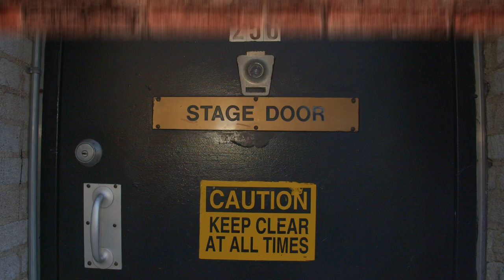Stage Door Speed Round: SIX The Musical's Samantha Pauly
All we wanna do is hang out with Six star Samantha Pauly. Check out the star in Theatrely’s new video series, Stage Door Speed Round, as she answers our questions.

The performer currently appears as Katherine Howard in the Toby Marlow and Lucy Moss pop musical, now playing at the Brooks Atkinson Theatre. While signing autographs, she chatted with us about the wings Hold Fast, her love for Bebe Neuwirth, who is the Six cast is the prankster, and more.